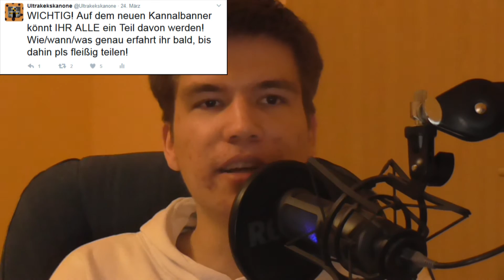Verewigt euch in den Kanalupgrades! Neue Infos vom Keks! | Infovideo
Am 01.04.17 um 14 Uhr wird das Gruppenfoto in Roblox auf folgendem Platz geschossen
JEDER der mitmachen möchte ist willkommen!

Infos für euch, die zu kurzfristig sind um bis zur nächsten Gesprächsrunde zu warten, lasse ich euch über die normalen Infovideos wissen!